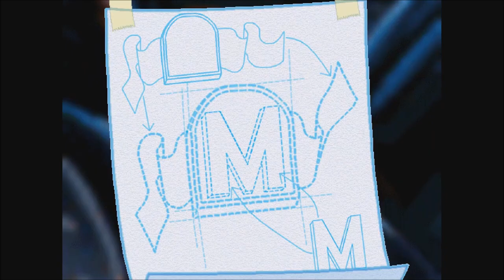Freddi Fish 4: The Case of the Hogfish Rustlers of Briny Gulch - Part 2 (Gameplay/Walkthrough)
Gameplay/walkthrough of Freddi Fish 4: The Case of the Hogfish Rustlers of Briny Gulch - Part 2! Enjoy!

Freddi Fish 4: The Case of the Hogfish Rustlers of Briny Gulch is a 1999 children's point-and-click adventure game and the fourth of five adventure games in the Freddi Fish series of games. It was developed and published by Humongous Entertainment.

 - Game information:

Freddi and Luther go to Calico Ranch to meet Freddi's cousin, Calico Catfish, who agreed to teach them to raise hogfish. Cousin Calico tells them that her prized hogfish herd had been rustled. Freddi and Luther head into Briny Gulch. While investigating, Luther finds a note dropped by the rustlers. It mentions a meeting at the Rusty Rustler, a local shipwreck, at high tide. They try to enter the wreck, but are stopped by a rustler. Using the magazine advertisement the rustler gave them, Freddi and Luther then set out to find materials for making rustler disguises.

Freddi and Luther get what they need for their disguise and infiltrate the wreck. Unfortunately, Luther blows their cover and get captured and imprisoned. The two detectives make their escape and find the hogfish. Using the wreck's anchor, they release the hogfish. Finally, Freddi and Luther need to find out who the mysterious Mr. Big is (Mr. Big could be anyone of the townfolks who had the idea of hog-napping). Freddi explains that she and Luther passed by one of the townfolks about the plan of rustling the hogfish when they reached the hogfish cell and found the evidence. After exposing, the thief who is Mr. Big explains the whole situation about capturing the hogfish. In the end, the rustlers get to have their dream job - hogfish ranching at Cousin Calico's Ranch.

Part 3:
Part 4:
Part 5:
Part 6:
Part 7:
Part 8:
Part 9:
Part 10:
Part 11:
Part 12:
Part 13:
Longplay: